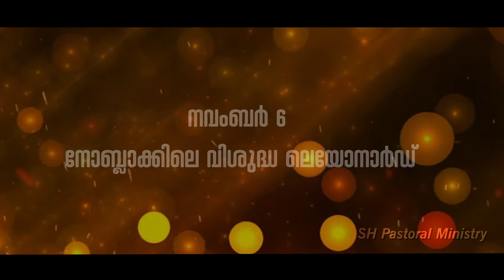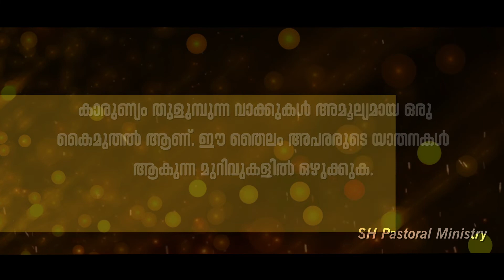തീർത്ഥാടനം വിശുദ്ധരോടൊപ്പം വിശുദ്ധിയിലേക്ക് | November 6 St. Leonard of Noblac